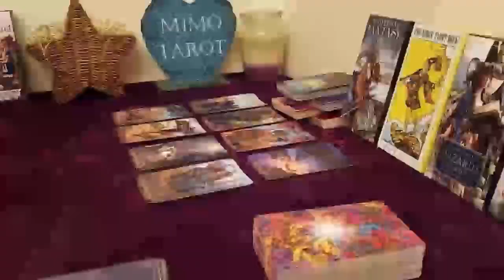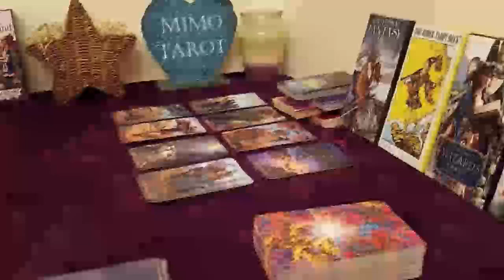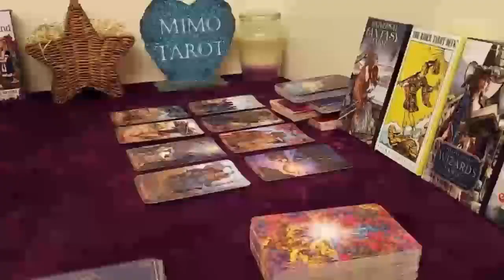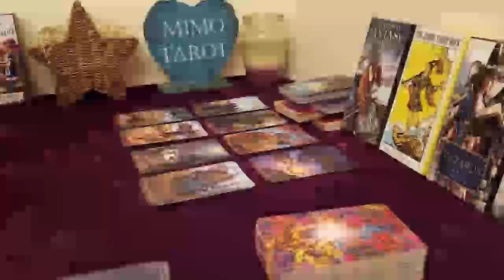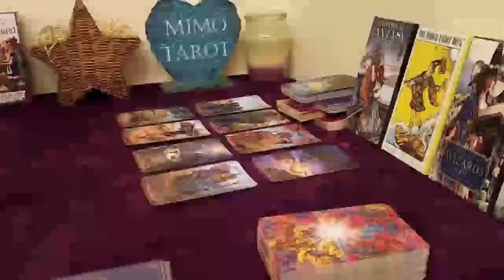Aquarius Tarot Love Reading Why This Person is Being That Way !